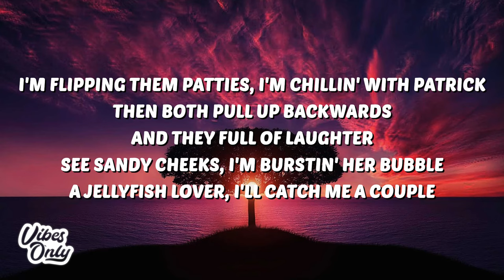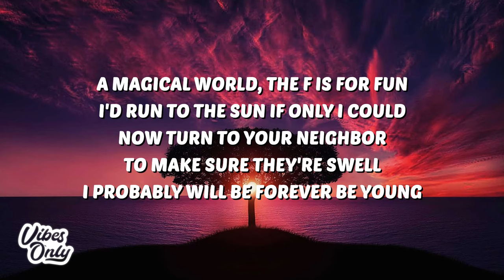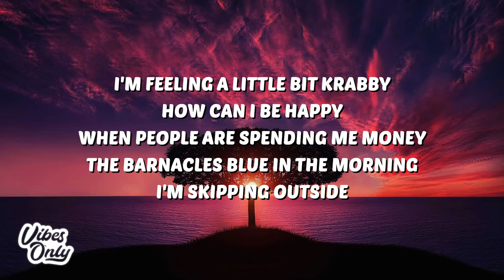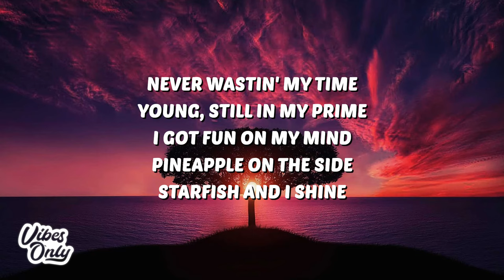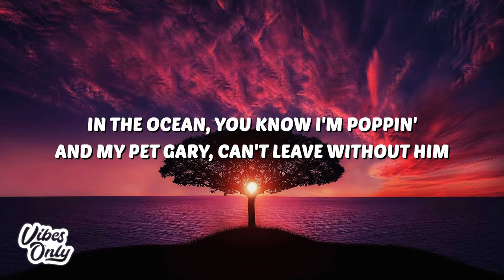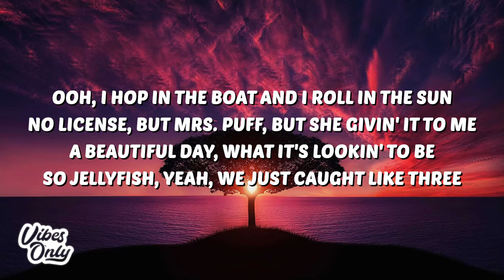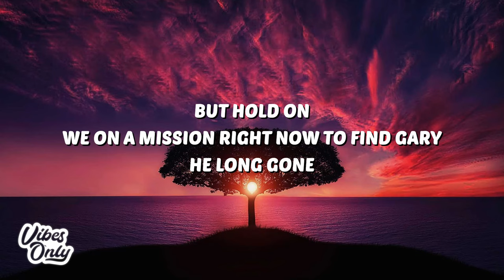Swae Lee, Tyga & Lil Mosey - Krabby Step (Lyrics)